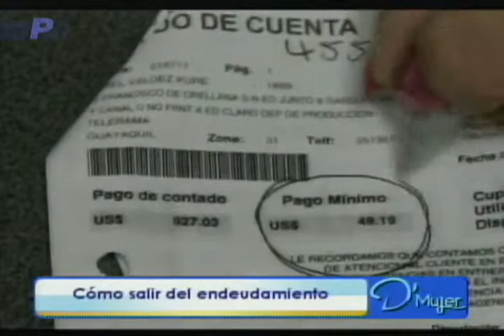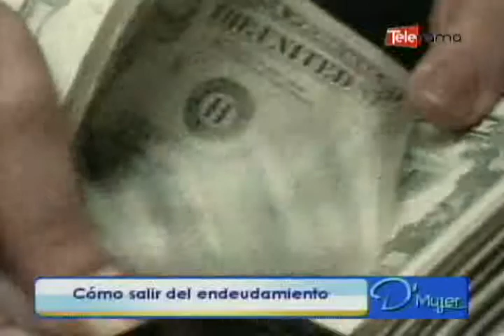Cómo salir del endeudamiento